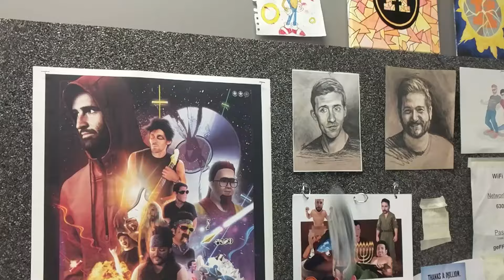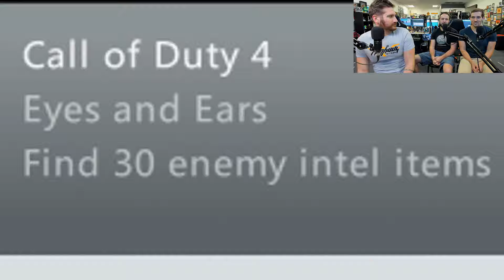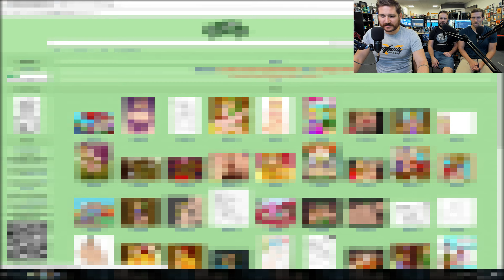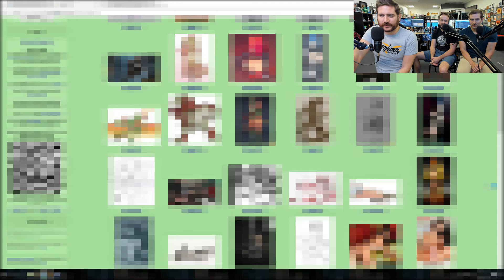MAKE HER QUAKE - Demo Disk Gameplay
Hey, nerds. You know how Lovecraft does that thing where he cheats and says that things are so horrific that they can't be described in words? Right after I did a quality check on this video, Daniel called me over to look at the Rule 34 "art"  that was too offensive to show. Cut out my eyes and bring on the inky eldritch blackness!